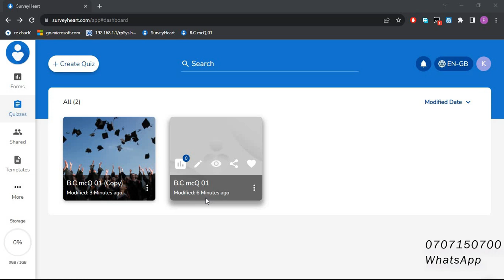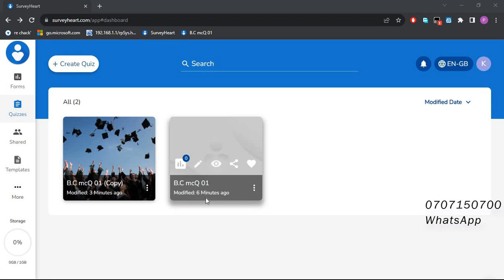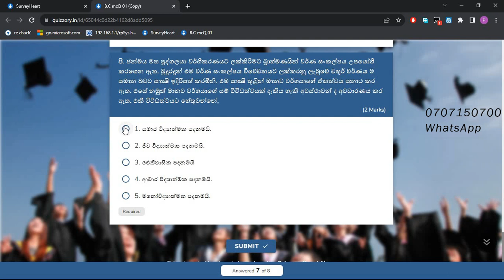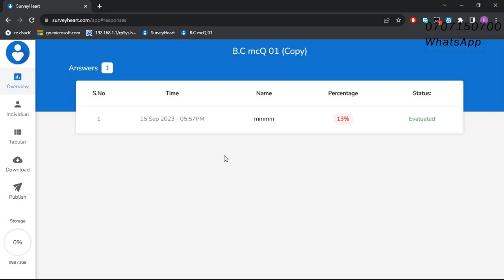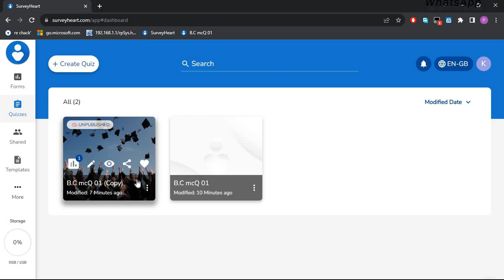McQ කරලා විභාගය ගොඩදාමු. l B.C පන්තිය.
ස්තූතියි...

McQ සදහා පහත WhatsApp link එකින් එකතු වන්න.